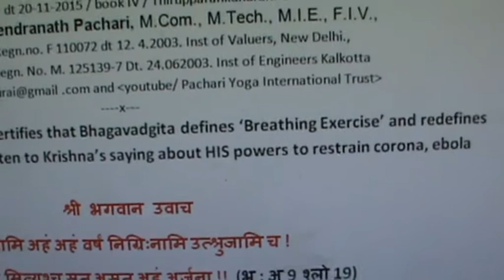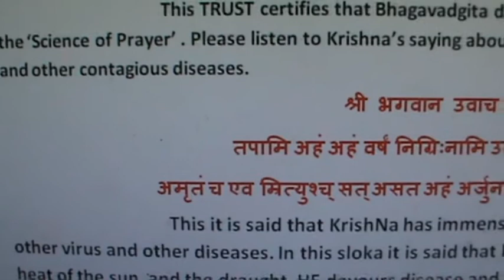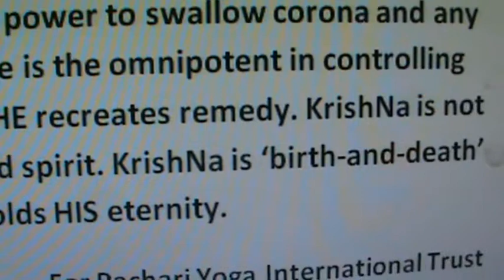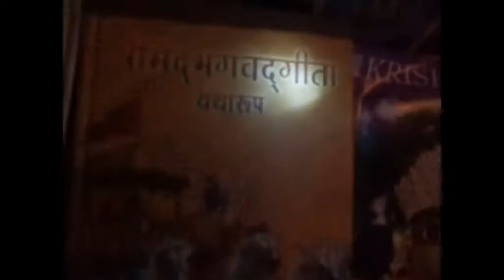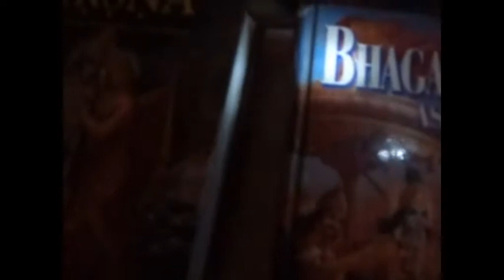Science of Prayer as breathing exercise for world’s Health,,